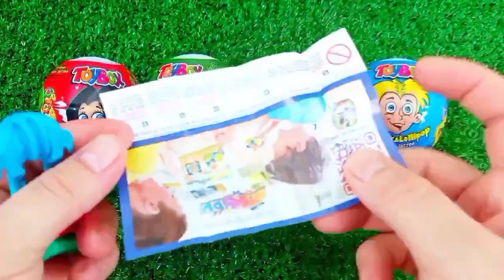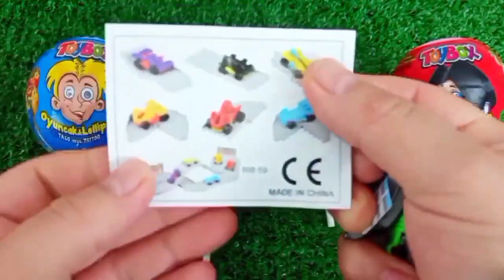Satisfying, Candy Unboxing video, Asmr Lollipops and Sweets ASMR Opening - Yummy Rainbow Lollipop